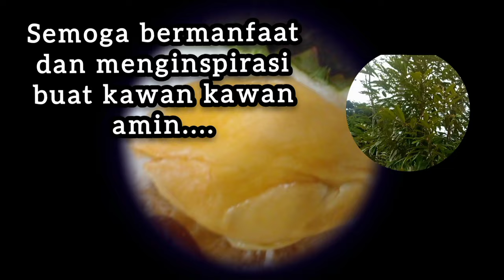20 Desember 2023,cek kebun durian sidamulih pejaten